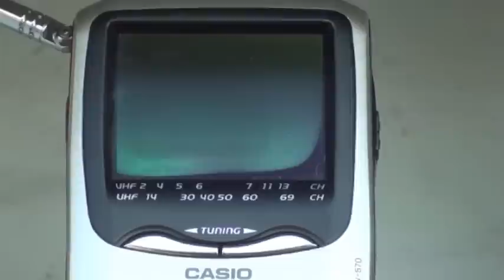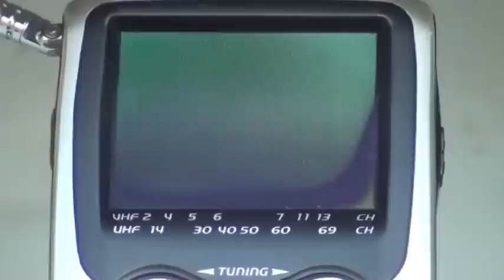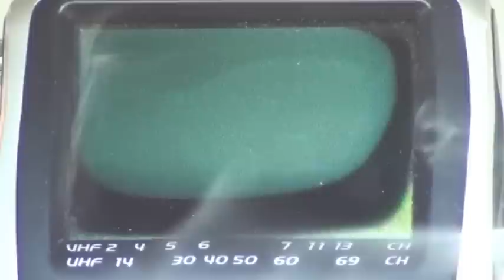Microwave vs mini LCD TV